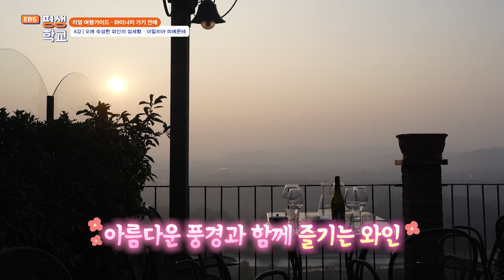[EBS평생학교] 4강 오래 숙성한 와인의 섬세함 - 이탈리아 피에몬테│엄정선 배두환의 리얼 여행가이드 - 와이너리 가기 전에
4강 오래 숙성한 와인의 섬세함 - 이탈리아 피에몬테

프랑스와 쌍벽을 이루는 이탈리아의 와인.
지역별로 다른 고유 품종을 재배하는 특이한 특성 때문에 지역을 이해해야 이탈리아 와인 역시 이해가 가능하다.
알프스가 가까운 피에몬테 지역을 우선 소개한다.
이 지역에서 생산하는 바롤로와 바르바레스코 와인을 소개하고 꼭 먹어야 할 음식, 와이너리 등 추천한다.
빼놓을 수 없는 트러플에 대한 설명까지 와인쟁이 부부 엄정선, 배두환의 추천 코스를 만나본다.